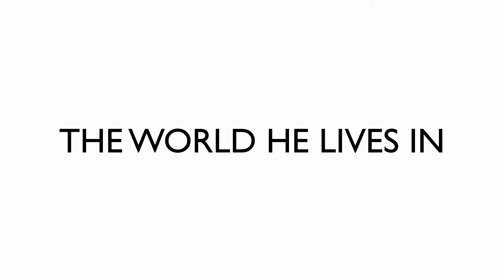Shirley Jones The World He Lives In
This song was a side project for a group kind of like The Supremes but with a North London vibe.  The lead singer would of course be a character called Shirley Jones.  Rather obviously,  I'm not black nor female,  so I tried to convey the idea with my voice and I think it gets the idea across.